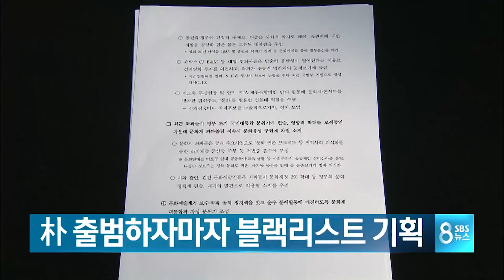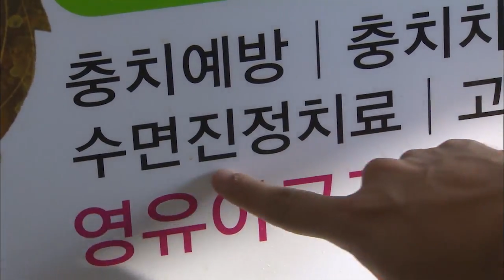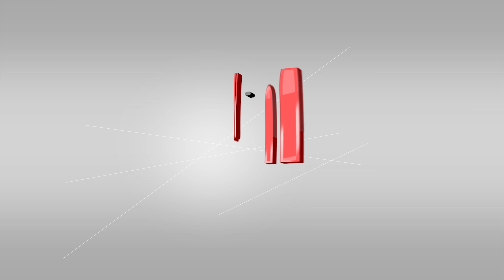Interludde BOX NEWSDESK+CG Insert + Headline+EndNEWS